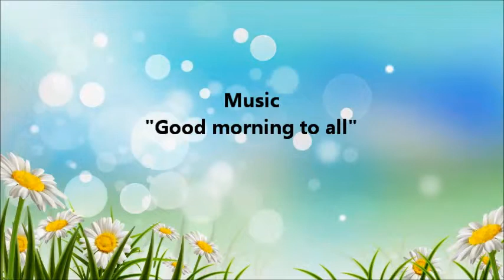JOYEUX ANNIVERAIRE AIDA!